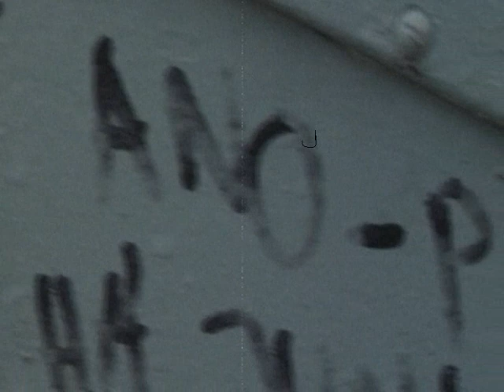Jeg Skulker af Kristina Holgersen (VIDEO)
Jeg Skulker-fra albummet Tusinde Planer, 2010.
Tekst og musik af Kristina Holgersen
Produceret af hele manageriet alias Mik Stegger, Thea Vesti Pedersen, Mikkel Ib Rasmussen & Djana Vallespir.
Teknik: Teis Frandsen, Mik Stegger & Jan K
Video af Anders Klogh